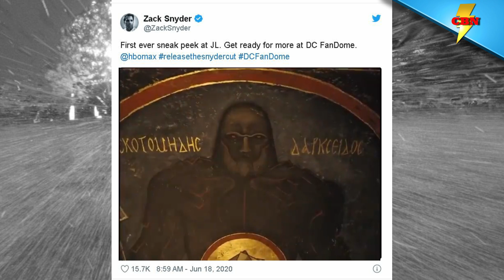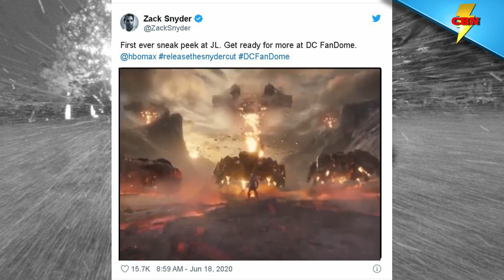Zack Snyder Justice League Teaser Trailer Breakdown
As all DC Films fans anxious away the DC Fandome. Zack Snyder and Jason Mamoa blew away fans this morning with a little teaser trailer for Zack Snyders Justice League!!